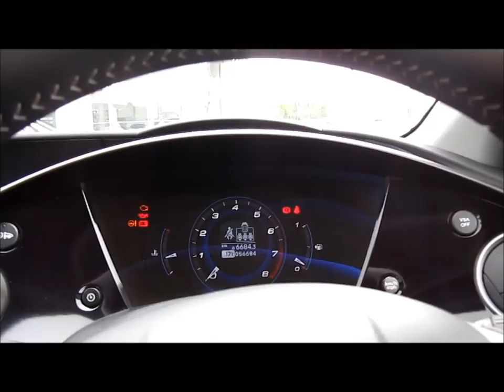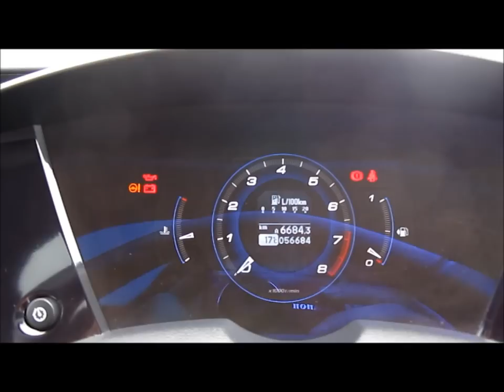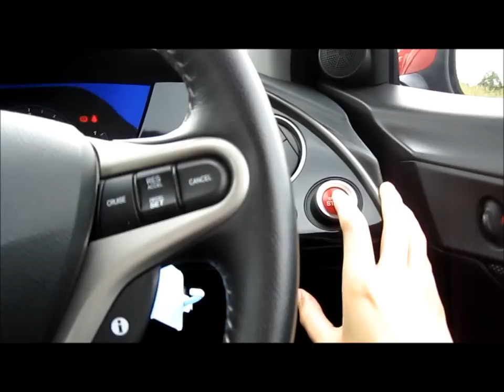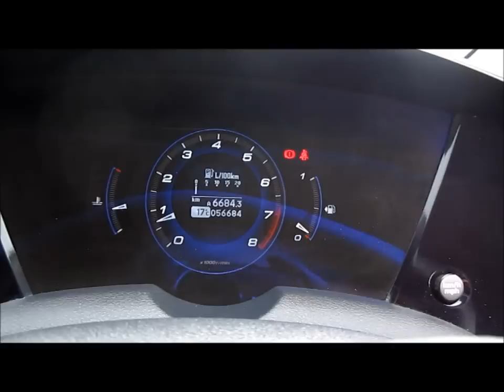Full Review: 2008 Honda Civic Type S (HD)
Full review of an 2008 honda civic

Ballybofey Road, , Donegal Town, Co. Donegal